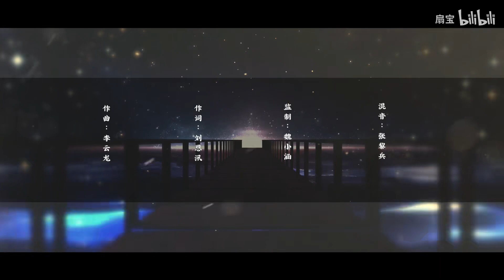【扇宝】《怦然之间》中秋原创国风单曲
《怦然之间》
演唱：扇宝
词：刘恩汛
曲：李云龙

B站原作者：扇宝